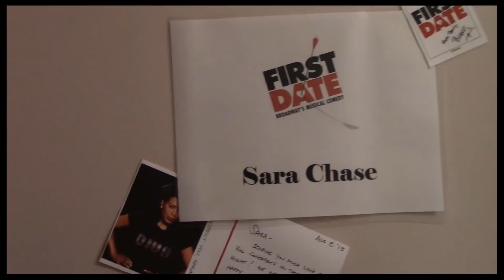Kiss & Tell: Backstage at "First Date" with Krysta Rodriguez, Episode 3: Sing It!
Ever wonder what goes on behind the scenes at a cast recording session? Find out with "First Date" star and Broadway.com video blogger Krysta Rodriguez in the newest episode of Kiss & Tell!